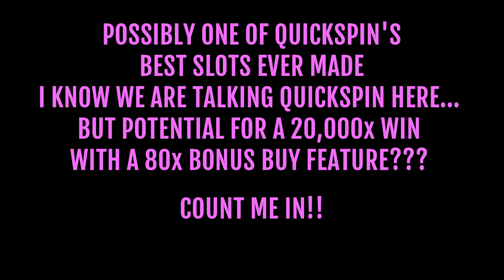⚒️ Big Win Hammer Of Vulcan Bonus Buy 💰 (Quickspin).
💰 Big win of the day was playing Hammer Of Vulcan by Quickspin 💰.

Links found in my videos are NOT transaction links and provide NO gambling functionality.

Come back daily for a new jackpot 👑 or big win video 💸.

18+ Gamble Responsibly. Gambling can be highly addictive, it should not be thought of as a way to make money. Gambling should be thought of as entertainment, like buying a ticket to a concert or sports game. The more you gamble the more you will lose over time, the house always has the best odds so never second guess that. Although jackpots can happen and be life changing, major losses can also happen and be life ruining. If at any time you feel like you have become addicted and need help please visit (be gamble aware) they are there to help you in your time of need.